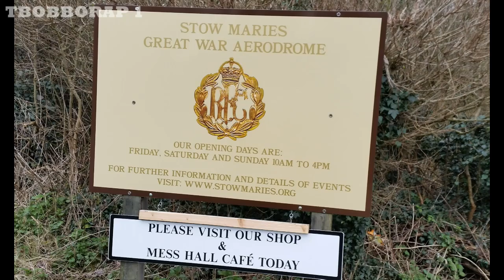AVIATION DESIGN RC "DIAMOND" NEW PAINT SCHEME - PHIL NOEL PINNACLE AVIATION AT STOW MARIES - 2016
PHILL NOEL OF PINNACLE AVIATION PROFESSIONAL MODEL MAKER / PAINTER -

THIS AMAZING FUTURISTIC LOOKING TURBINE SPORT JET WAS BUILT AND TEST FLOWN AND OWNED BY PHIL NOEL FROM PINNACLE AVIATION,
SHE HAS A WING SPAN OF 2.47MTRS AND A LENGTH OF 3.3MTRS,
EMPTY SHE WEIGHS 19KGS AND ISPOWERED BY A KINGTECH K210 GAS TURBINE ENGINE,
PHIL FLIES HER ON SPEKTRUM RADIO WITH JR SERVOS AND POWERBOX COCKPIT SRS,

FILMED AT STOW MARIES WW1 / GREAT WAR AERODROME
HACKMANS LANE , CHELMSFORD CM3 6RN ON 3-4-2016,